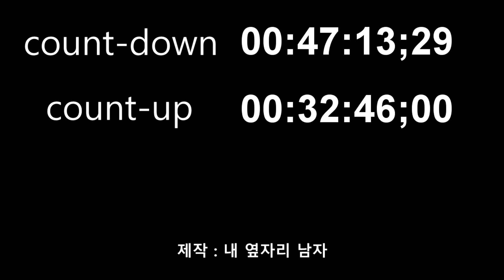[내옆자리남자]시험시간 30분짜리 리얼 시험장 사운드//30 min of the real exam room sound!!(ASMR)(White noise)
시험시간 30분짜리 시험장의 실제 리얼 사운드 입니다.
긴장감을 가지고, 시간 재서 문제를 풀고 싶은 분들은 이 소리를 들으면서 문제를 풀어보세요!!

※ 시험 시작과, 시험 종료 15분 전, 10분 전, 5분 전, 시험종료시에 감독관이 알려줍니다.

It is the actual real sound of the 30 minute test.
If you have a sense of tension and want to take a time-tested mock-up, listen to this sound and task a test!

※ The supervisor will notify you at the start of the test, 15 minutes before , 10 minutes before, 5 minutes before,  the end of the test.

구독+좋아요+알람설정 부탁드립니다.